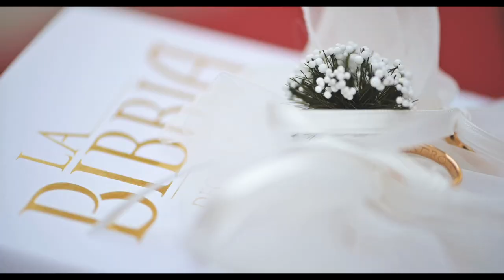Trailer Sabrina e Alessandro